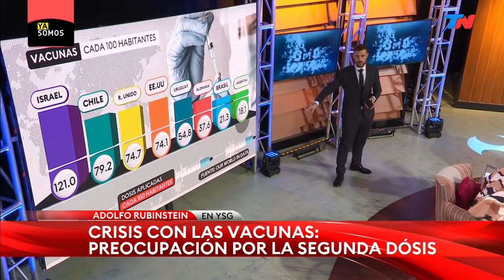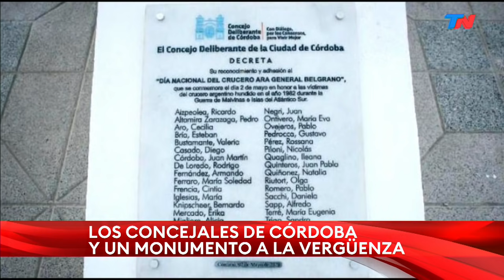"YA SOMOS GRANDES" (Programa completo 6/5/2021)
"YA SOMOS GRANDES" CON DIEGO LEUCO (Programa completo 6/5/2021).
El editorial de Diego: "¿Por qué hacen esto?"
Julio Bárbaro: "Es incomprensible lo que hace e Gobierno"
Mario Markic
Crisis con las vacunas.
Adolfo Rubinstein.